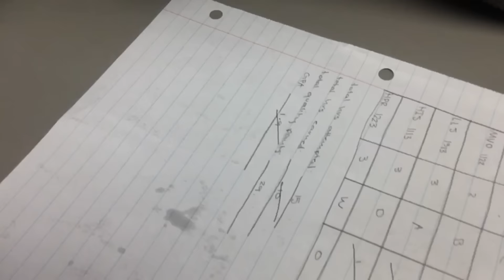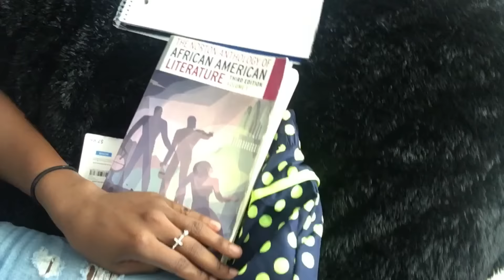COLLEGE VLOG #9 • WHAT KIND OF TEAM ARE WE ?? •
BE SURE TO WATCH IN HD FOR BETTER
QUALITY.

STALK ME !!!
SNAPCHAT ME, i snap back.
@ dlcypriann

EDITING SOFTWARE - APPS ON MY PHONE.
(all editing is done on my phone)